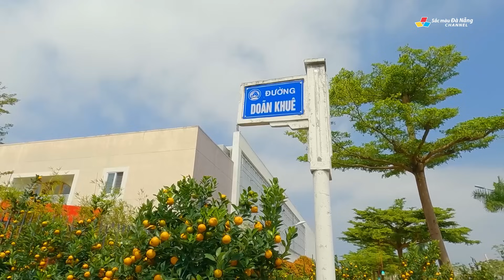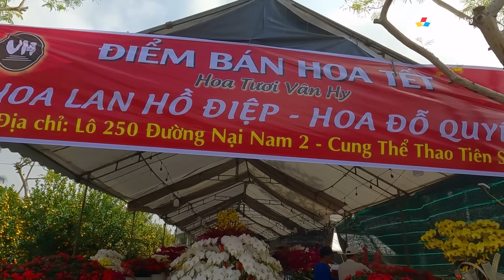Du lịch ĐÀ NẴNG: CHỢ HOA TRUNG TÂM ĐÀ NẴNG, TẾT GIÁP THÌN | Không khí TẾT ĐÀ NẴNG 2024 | 22/12 AL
💝 Du lịch ĐÀ NẴNG: CHỢ HOA TRUNG TÂM ĐÀ NẴNG, TẾT GIÁP THÌN | Không khí TẾT ĐÀ NẴNG 2024 | 22/12 Âm lịch

✔️ Chợ hoa Tết Giáp Thìn năm 2024 sẽ được tổ chức tại khu vực Cung Thể thao Tiên Sơn, Đà Nẵng, từ ngày 31/01/2024 đến hết ngày 09/02/2024, tức từ ngày 21 đến hết ngày 30 tháng Chạp

Chợ hoa Tết Giáp Thìn 2024 sẽ được tổ chức sử dụng tạm vỉa hè 03 tuyến đường tiếp giáp Cung Thể thao Tiên Sơn gồm: Đường Nại Nam 02, Doãn Khuê và Nại Nam 03, phường Hòa Cường Bắc, quận Hải Châu, TP. Đà Nẵng

Chợ hoa Tết Giáp Thìn 2024 do Công ty Công viên - Cây xanh Đà Nẵng phối hợp với các đơn vị liên quan tổ chức và quản lý tài chính.

Việc thay đổi vị trí tổ chức chợ hoa Tết Đà Nẵng, sang khu vực Cung Thể thao Tiên Sơn do khu vực Quảng trường 02/9, nơi tổ chức chợ hoa Tết hàng năm, đang thi công cải tạo…

Theo Công ty Công viên - Cây xanh Đà Nẵng, đơn vị được giao tổ chức chợ hoa Tết Giáp Thìn, trên vỉa hè của 03 tuyến đường phía tiếp giáp với Cung Thể thao Tiên Sơn được phân chia làm 267 lô để các tổ chức, cá nhân ở trong và ngoài thành phố có mặt bằng trưng bày, buôn bán hoa, cây cảnh nhằm phục vụ nhu cầu thưởng thức, trang trí Tết. Trong đó, có 238 lô có mặt tiền rộng 02m, sâu 20m trên vỉa hè đường Nại Nam 02, Doãn Khuê, Nại Nam 03 và 29 lô có mặt tiền rộng 03,5m, sâu 11,4m trên vỉa hè đường Nại Nam 03, đoạn tiếp giáp với đường Phan Đăng Lưu.

Công ty cũng xác định, việc quản lý và phân bố mặt bằng tạm cho các tổ chức, hộ kinh doanh, cá nhân buôn bán, cung cấp hoa, cây cảnh và các sản phẩm liên quan khác, sẽ gặp những khó khăn nhất định, nên sẽ có một quy trình, kế hoạch tổ chức hiệu quả để bảo đảm việc tổ chức, bố trí các gian hàng được diễn ra thuận lợi và công bằng.

Sau khi kết thúc chợ hoa, Công ty Công viên - Cây xanh Đà Nẵng sẽ thực hiện công tác hoàn trả lại mặt bằng tại khu vực. Công tác quản lý, thu, chi tài chính về việc tổ chức chợ hoa Tết Giáp Thìn và nộp thuế cho Nhà nước, được Công ty Công viên - Cây xanh Đà Nẵng chịu trách nhiệm thực hiện…